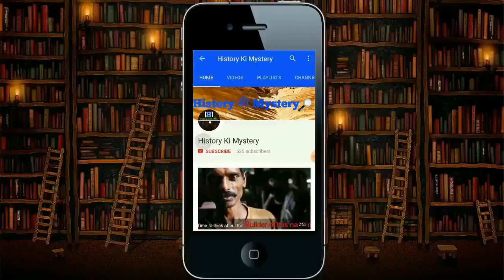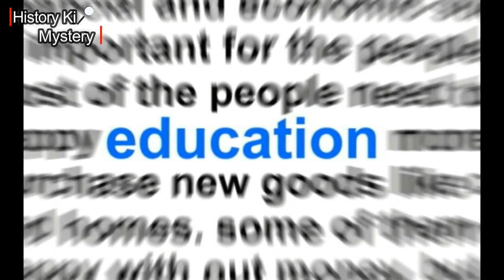भगत सिंह के सपनों का भारत | India of Bhagat Singh's dream | Bhagat Singh & India after Independence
Bhagat Singh died at the age of 23 but he had a dream of India which he wanted to see after independence. This video of History Ki Mystery talks about that India which Bhagat Singh wanted to live in after it's independence.